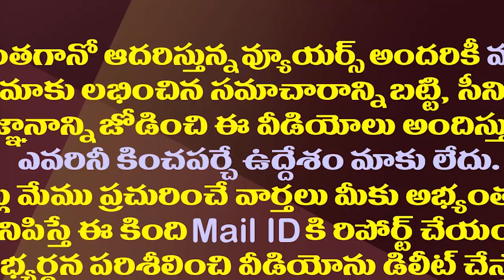చంద్రబాబు అవినీతి బయటకు తీస్తాం..అరెస్టులూ తప్పవు| Sajjala Comments On Chandrababu Over SC Verdict